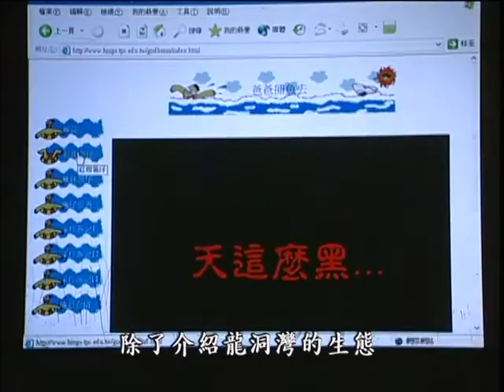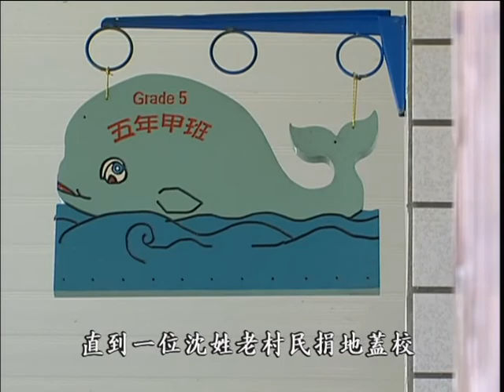【浮潛體驗】海洋的禮物｜學會浮潛才能畢業(我們的島 第260集 2004-06-28)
在求學過程中，每個人都曾經歷過畢業典禮，畢業是成長的象徵，代表一個階段的完成。民國八十八年，位在東北角的和美國小首創浮潛畢業典禮，這所海邊小學，名號也因此愈來愈響亮。